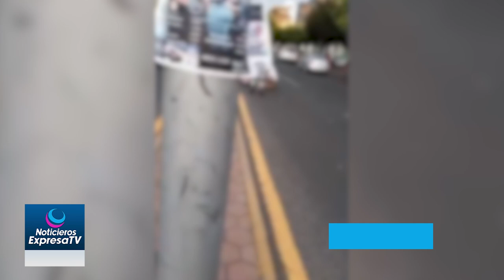Piden que muerte de menor no quede impune y se castigue al responsable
Familia de la madre e hijo atropellados en el bulevar Adolfo López Mateos la tarde del domingo exige que este incidente no quede impune y sea detenido el responsable para que pague por la muerte del niño Jorge y las lesiones de la señora Elizabeth.
Celia Santiago Jiménez comentó que su familia es de escasos recursos y su hermana realizaba varios trabajos para subsistir como hacer limpieza en casas ajenas, vender gelatinas, recolectar material reciclable, entre otros, actividades en las que Jorge le ayudaba, por lo que este accidente ha sido un fuerte golpe para ellos, por lo que piden a las autoridades no dejar impune al responsable.